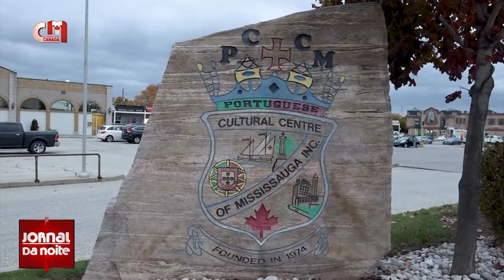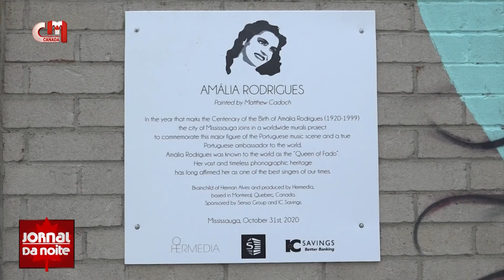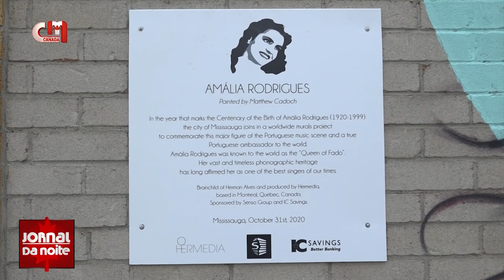Jornal da Noite Canadá - Amália Rodrigues - Projeto de murais chega a Toronto e Mississauga